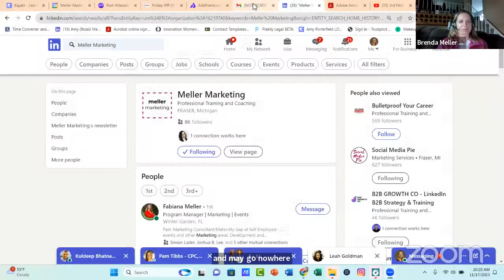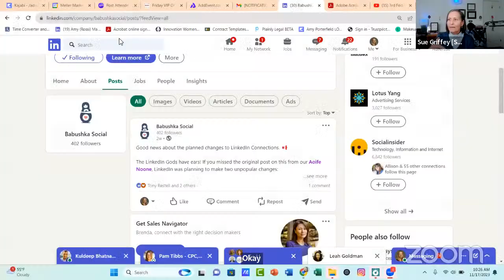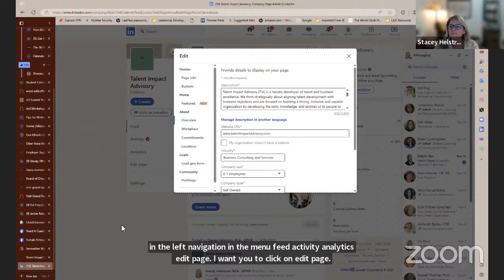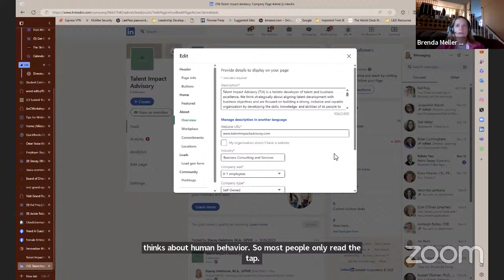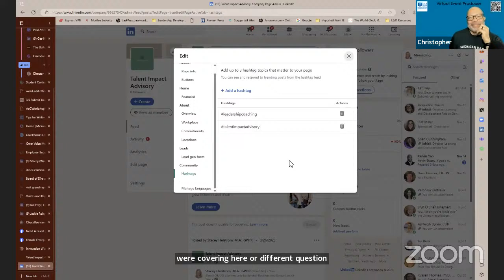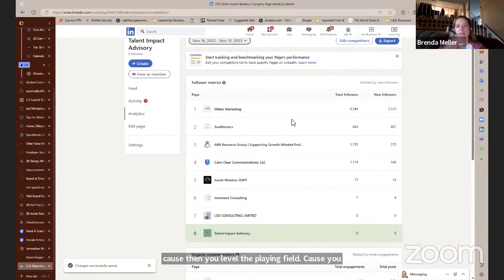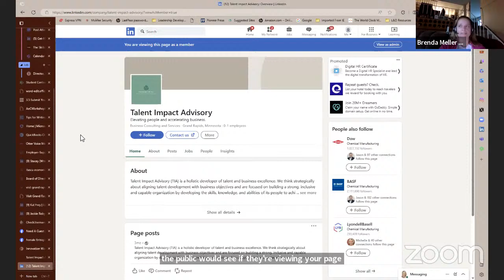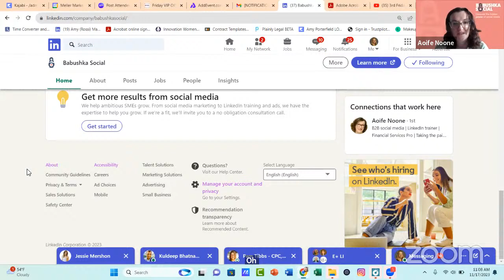11/17/23 Friday VIP Office Hours for Company Pages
Register for future Friday VIP Office Hours for Company Pages